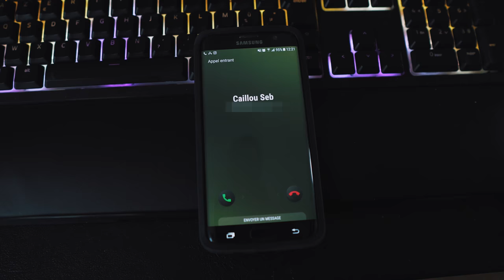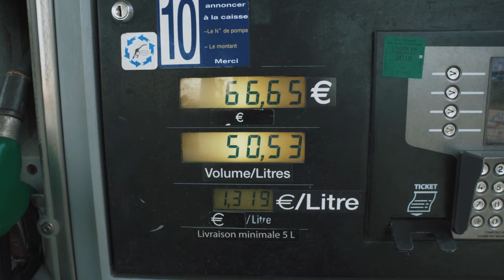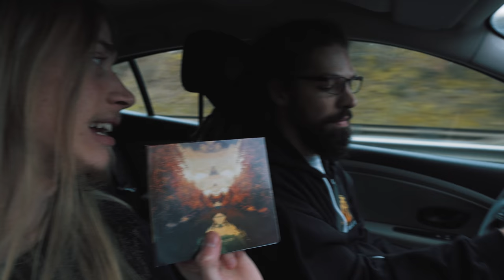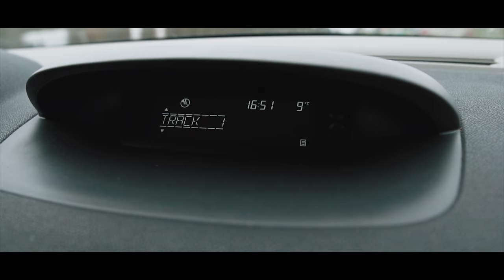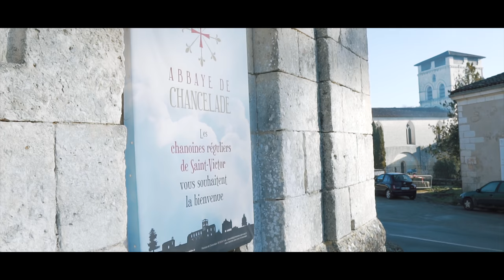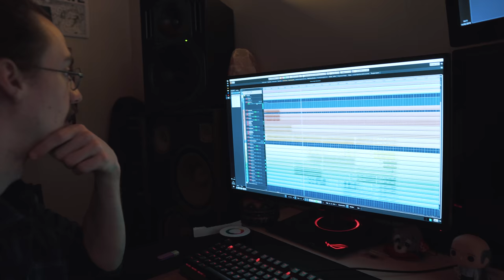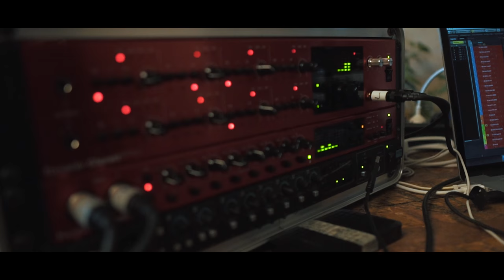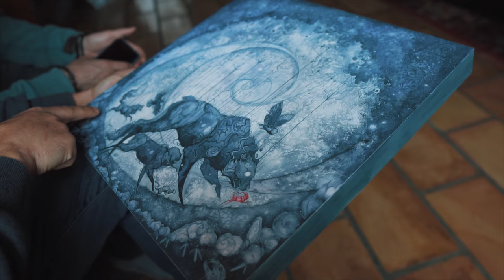Diggin' The Fuzz #1 - ORS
English & French subtitles available

00:34 : Chapter I - On The Road to Périgeux & First Night with ORS
10:50 : Chapter II - The Abbey & Recording Setup
17:07 : Chapter III - ORS Interview Part 1
23:15 - Chapter IV - Hit that Record Button!
29:17 : Chapter V - ORS Interview Part 2 & Goodbye...